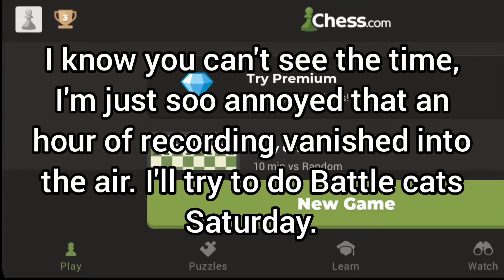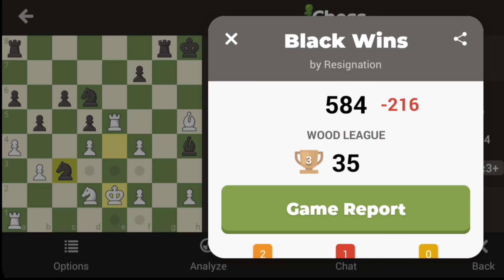Getting DESTROYED while ranting about a ruined recording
It still annoys me now

the_learning_gamer1